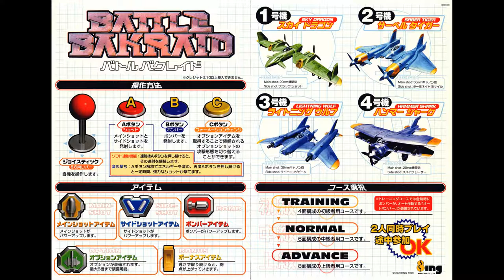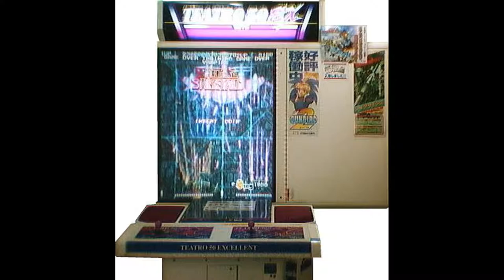Battle Bakraid - Photograph In Twilight [1 Hour] (STEREO)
Another 1 hour extension, but this is the last one to cover so far.